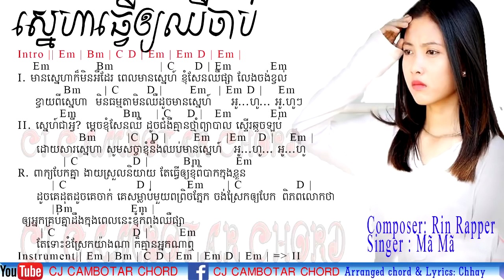Ma Ma ស្នេហាធ្វើអោយឈឺចាប់ Sneha tver oy chher chab Guitar Chord